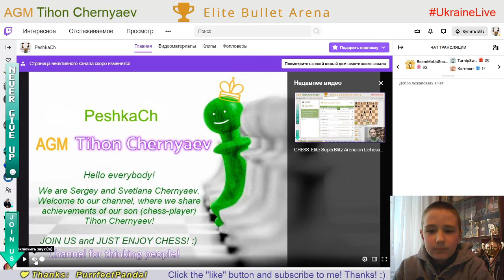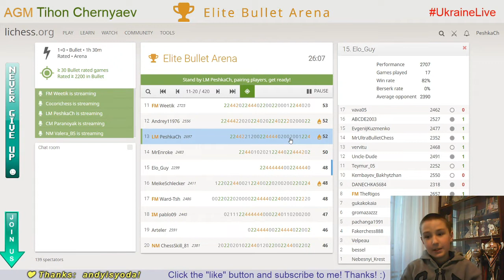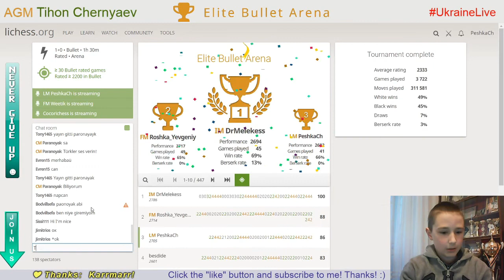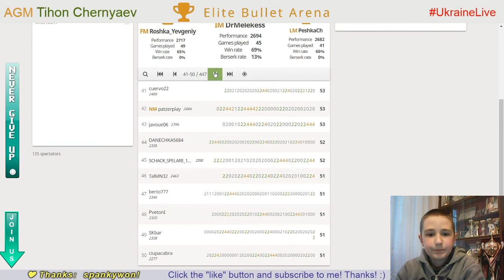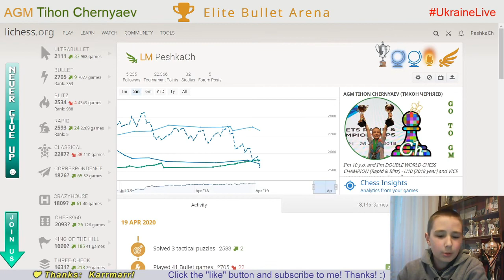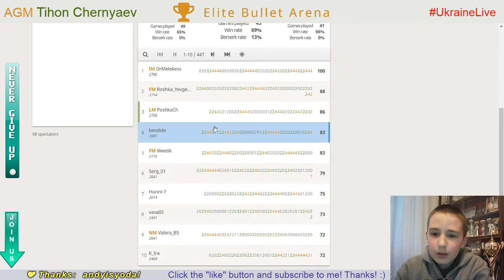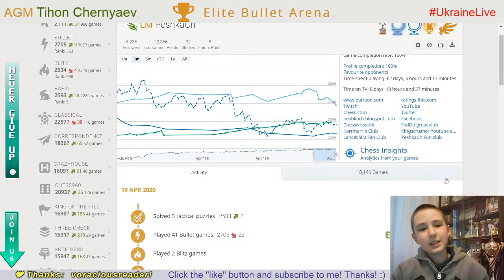CHESS. Elite Bullet Arena. LiveStream. 19/04/2020